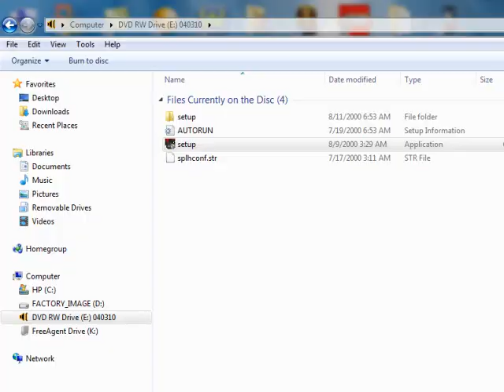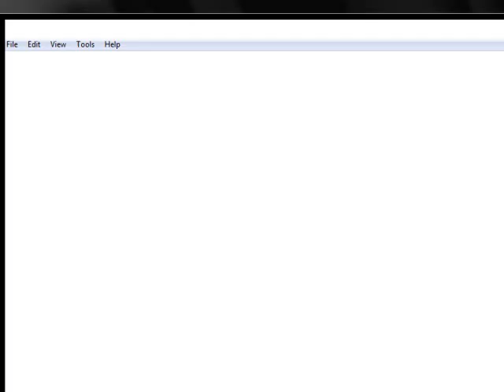Let's Play Hot Wheels Stunt Track Driver 2: Get'n Dirty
Off-roading is fun.

Note: I was originally going to split this LP into two parts, but once I exited the game, I realized the recorder made it up to 13 minutes.